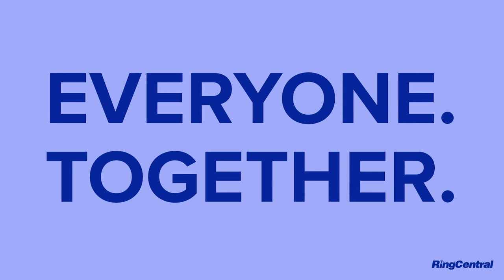Catching Up With: Steven Sessegnon